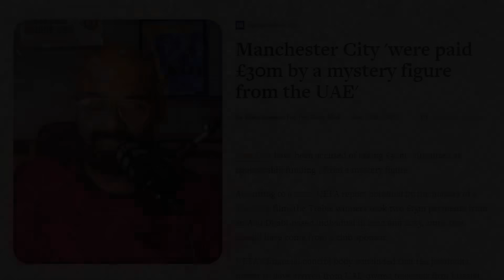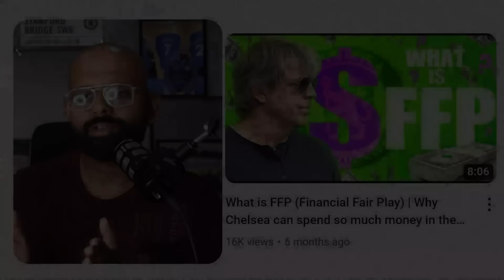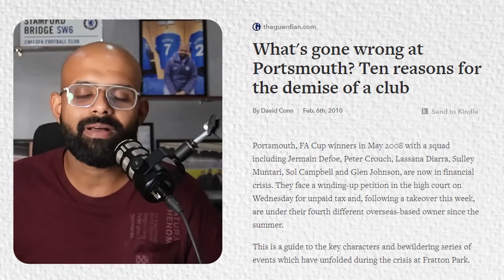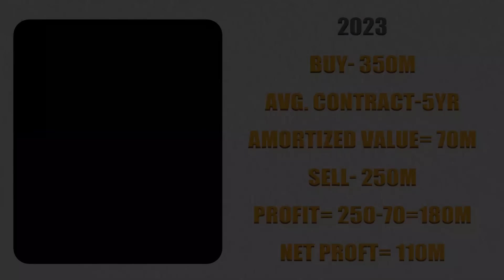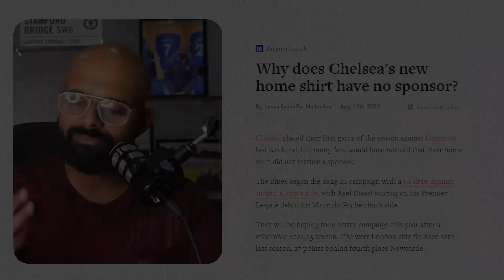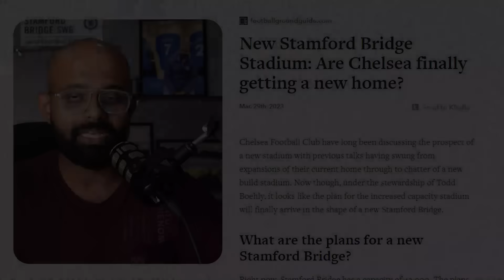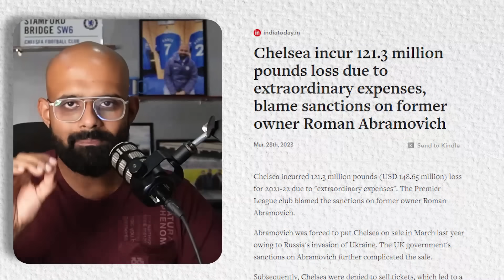Is Chelsea doing something Illegal? How can Chelsea spend so much money?